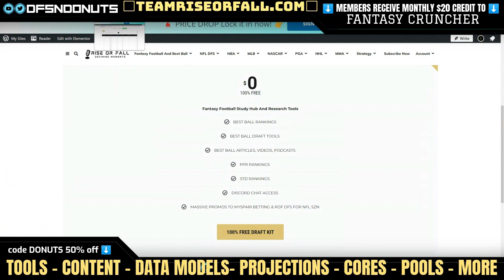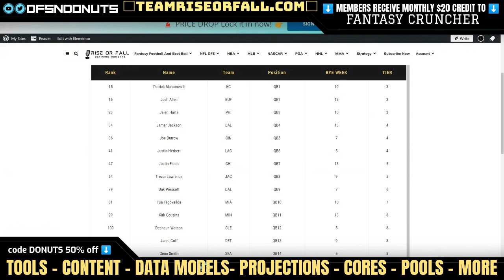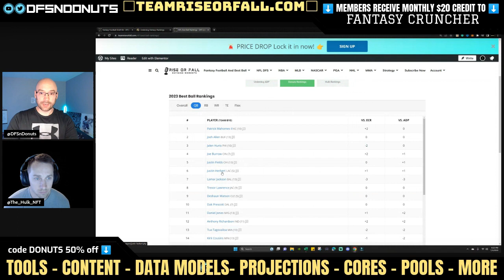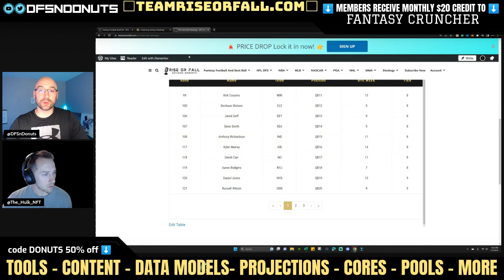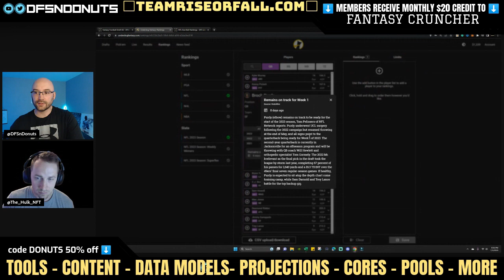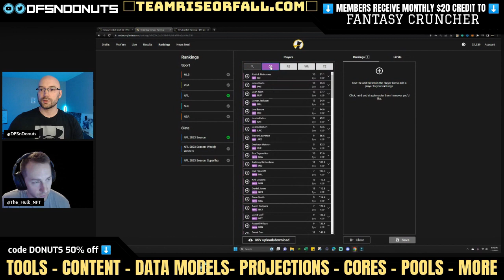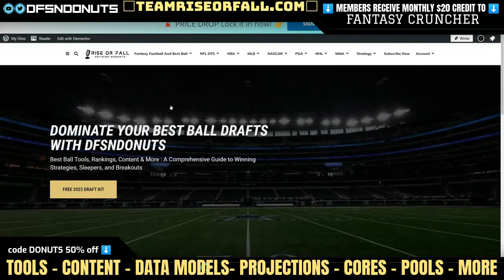2023 Underdog Fantasy Quarterback Rankings | 2023 Fantasy Football QB Ranks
In this video, we're going to take a look at the top 2023 fantasy football quarterback rankings. With a heavy focus on our 2023 Underdog Fantasy Quarterback Rankings, we delve into some Underdog Fantasy Best Ball quarterback rankings and strategies.